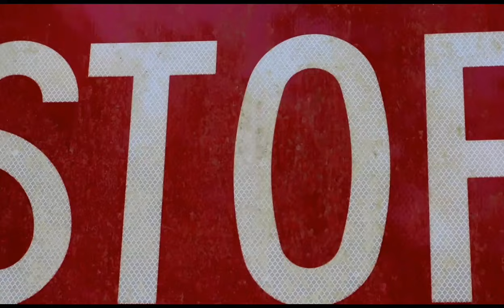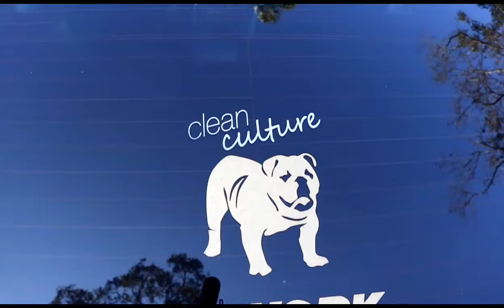BIG WANG LS GOES WIDE BODY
Starting the 2k17 upgrades on Paulos big Wang s14 zenki. Plenty more to come!  If you want to see more then check out his instagram @rhdrift.